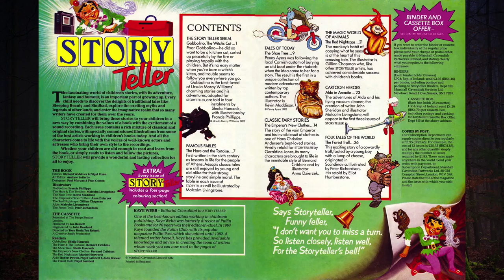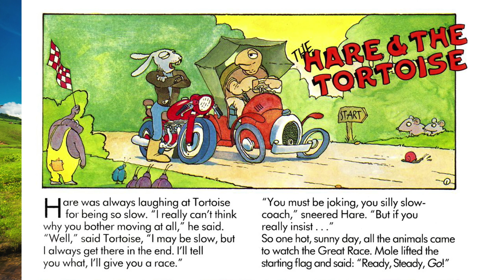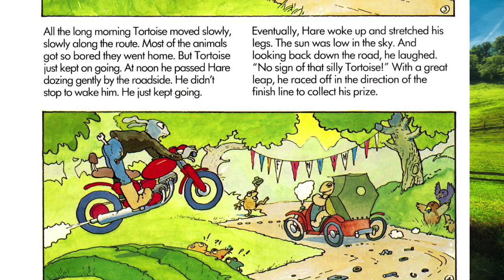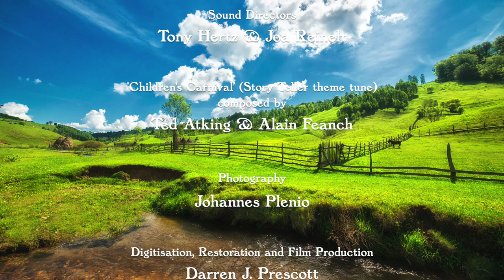Story Teller Part 1: The Hare and the Tortoise (Magazine & Tape)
The Hare and the Tortoise:
First written in the sixth century as lessons in life for the people of Athens, Aesop's classic tales are still enjoyed by young and old alike for their strong storyline and simple moral. Read by Bernard Cribbins and illustrated by Malcolm Livingstone.